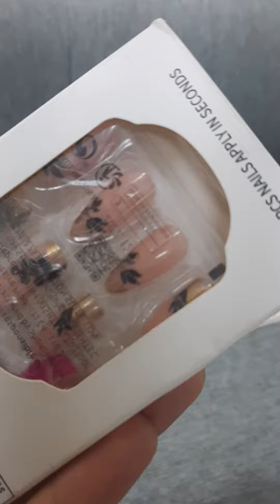فلوق بعض من مشتريات شي ان " فلوق مسكين "😂💔